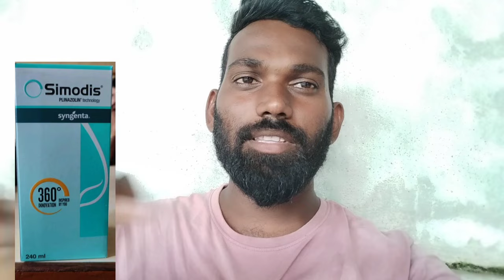simodis dose, price, how to use || సిమోడీస్ గురించి పూర్తి సమాచారం